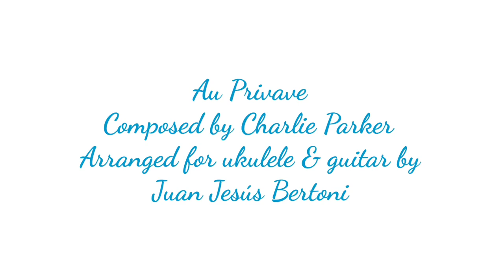‘Au Privave’ by Charlie Parker on ukulele & guitar - with tabs, sheet music and chord charts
Arranged by my dad Juan Jesús Bertoni